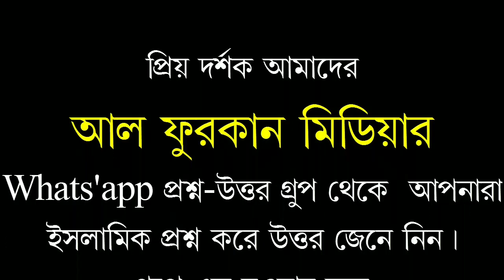পর্ব ৩ মহররম ইয়াজিদ বিন মুয়াবিয়া ,মুসলিমের যে ধারনা,তা পরিস্কার হওয়া উচিৎ।মুফতী মীর মুয়াজ্জেম হোসেন